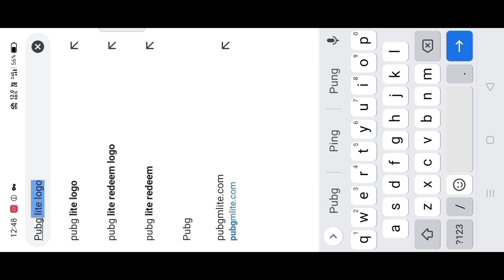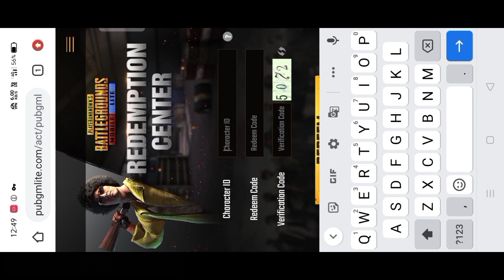PUBG LITE New UZI Skin Redeem Code Today PUBG LITE Redeem Code Free For Skin NEWORKING REDEEM CODE🔥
📍 FOR PHOTO EDITING! ( THUMBNAIL )